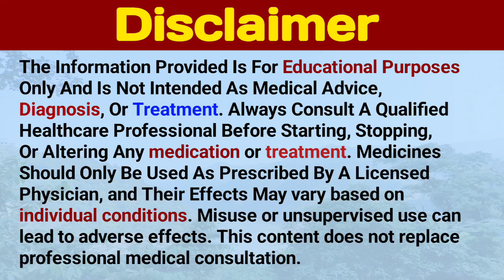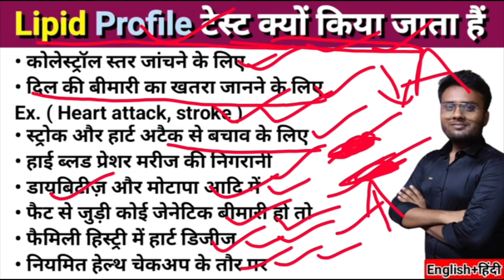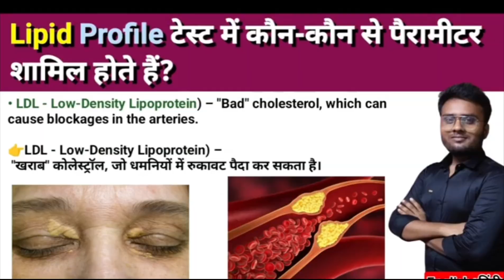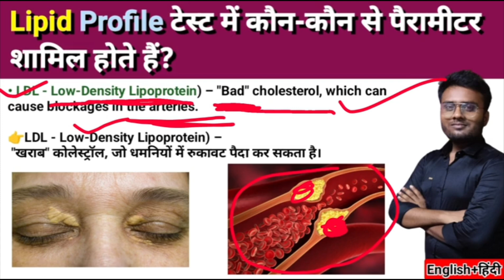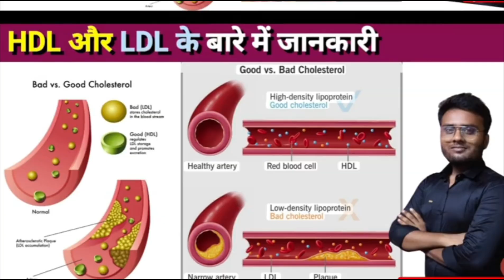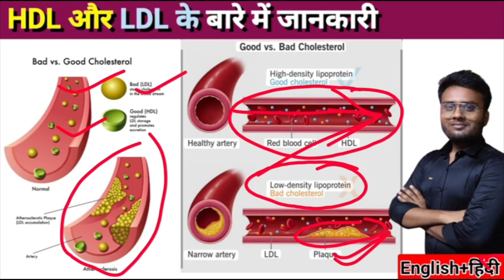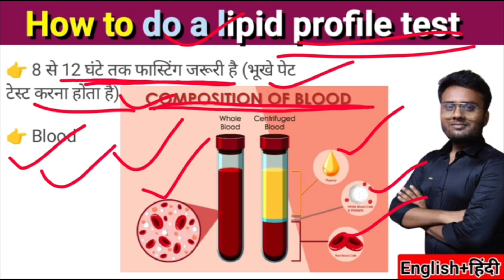इलाज नहीं कराये तो मौत तय है | Lipid Profile Test | Cholesterol Test | Cholesterol Symptoms Disease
A **Lipid Profile** (or Lipid Panel) is a blood test used to measure the levels of specific fats in your blood. It helps assess your risk for cardiovascular diseases such as heart attacks and strokes.

### **1. Total Cholesterol**
- **Normal Range**: Less than 200 mg/dL
- **Details**: This is the total amount of cholesterol in your blood. It includes LDL, HDL, and other lipid components.
- **High levels** increase heart disease risk.

### **2. LDL (Low-Density Lipoprotein) – "Bad Cholesterol"**
- **Optimal Range**: Less than 100 mg/dL
- **Details**: LDL carries cholesterol to tissues, but too much can lead to plaque buildup in arteries (atherosclerosis).
- **High LDL** is linked to higher risk of heart disease and stroke.

### **3. HDL (High-Density Lipoprotein) – "Good Cholesterol"**
- **Desirable Level**:
  - Men: More than 40 mg/dL
  - Women: More than 50 mg/dL
- **Details**: HDL helps remove excess cholesterol from blood vessels.
- **Higher HDL** levels are protective for the heart.

### **4. Triglycerides**
- **Normal Range**: Less than 150 mg/dL
- **Details**: Triglycerides are another type of fat used for energy. High levels are often linked to obesity, diabetes, and heart disease.

### **5. VLDL (Very Low-Density Lipoprotein)**
- **Normal Range**: 2 to 30 mg/dL
- **Details**: VLDL carries triglycerides in the blood. Like LDL, high levels can contribute to plaque buildup.

### **6. TC/HDL Ratio (Total Cholesterol / HDL)**
- **Ideal Ratio**: Less than 5:1 (optimal is 3.5:1)
- **Details**: This ratio helps assess heart disease risk more accurately.

### **Preparation Before Test**
- **Fasting Required**: 9–12 hours before test (usually water only)
- Avoid alcohol, fatty foods before test
- Some medications may affect results

### **Why It's Done**
- To assess heart disease risk
- To monitor the effectiveness of cholesterol-lowering treatment
- To check lipid levels in conditions like diabetes, hypertension, or metabolic syndrome

Your Queries -

Cholesterol levels
LDL cholesterol
HDL cholesterol
Triglycerides
Total cholesterol
Normal cholesterol levels
High cholesterol symptoms
Cholesterol diet
Foods to lower cholesterol
Cholesterol medications
Statins
Cholesterol test at home
Cholesterol and heart disease
Cholesterol management
Cholesterol lowering supplements
Cholesterol and diabetes
Cholesterol and weight loss
Cholesterol myths
Cholesterol and exercise
Understanding cholesterol numbers
Cholesterol ratio
Familial hypercholesterolemia
Cholesterol and genetics
Cholesterol treatment guidelines
Cholesterol and blood pressure
Cholesterol and triglycerides difference
Cholesterol testing frequency
Cholesterol and stroke
Cholesterol and liver function
Cholesterol and thyroid
Cholesterol and menopause
Cholesterol and alcohol
Cholesterol and smoking
Cholesterol and stress
Cholesterol and inflammation
Cholesterol and diet plans
Cholesterol friendly recipes
Cholesterol and omega-3
Cholesterol and coconut oil